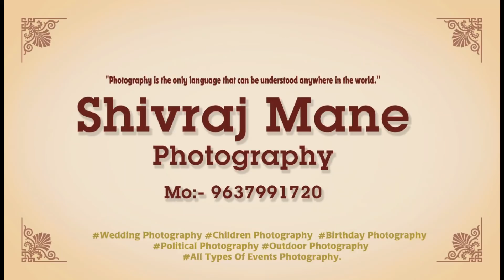Nitesh Rane Saheb Speech, Beed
"🇬🇲✊🏻महाराष्ट्र स्वाभिमान पक्ष✊🏻🇬🇲
आयोजित...
⛳स्वराज्यरक्षक शिवपुत्र संभाजी महाराज यांच्या बलिदान दिनानिमित्त...⛳
🎙भव्य - व्याख्यान🎙
🔺कार्यक्रमाचे अध्यक्ष 🔺
▪मा.आ.नितेशजी राणे साहेब
(संस्थापक अध्यक्ष : स्वाभिमान संघटना महाराष्ट्र राज्य)
📖शिवचरित्र व शंभुचरित्राचे अभ्यासक📖
🔺व्याख्याते :- मा.अमोल (दादा) मिटकरी🔺
🔺संयोजक 🔺
▪ प्रा. सचिन उबाळे
(जिल्हाध्यक्ष)
▪स्थळ :- सारडा कॅपिटल, डी.पि. रोड,बीड.
▪दिनांक :- ११ मार्च २०१९.
▪वार :- सोमवार.
▪वेळ :- सायं ६ वा.
▪विनीत ▪
🚩स्वाभिमान शिवजन्मोत्सव,बीड शहर. 🚩